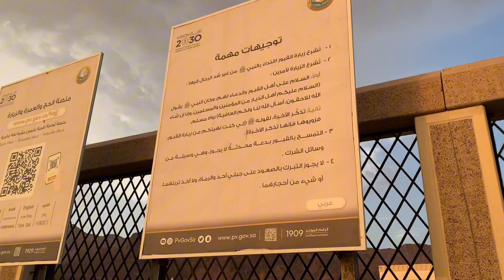Madina Jabal Uhud Ziyarat & Ohud Ka Pahard | Maidan Ghazwa E Uhod | Mountain Of Uhud Madinah 🇸🇦